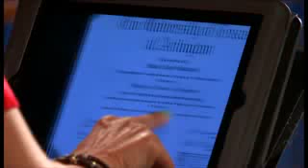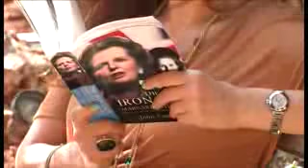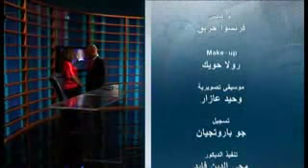Muna Batayneh | مع ريكاردو كرم - مقابلة مع منى البطاينة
منى البطاينة سيدة أعمال أردنية لها إنجازات في مجالي الهندسة المعمارية والاستثمار في كلّ من الأردن والعراق والإمارات العربية المتحدة. درست الهندسة المعمارية في الجامعة الأميركية في بيروت ثم تابعت دراستها في الولايات المتحدة الأميركية.

Muna Batayneh is a Jordanian business woman who studied architecture at the American University of Beirut and continued her studies in the USA. She left her special signature style in a lot of construction achievements and investment projects in Jordan, Iraq, and the UAE.